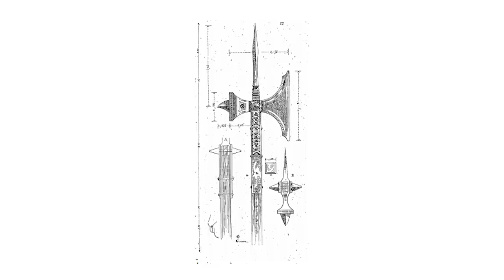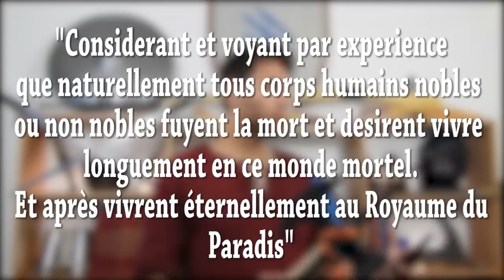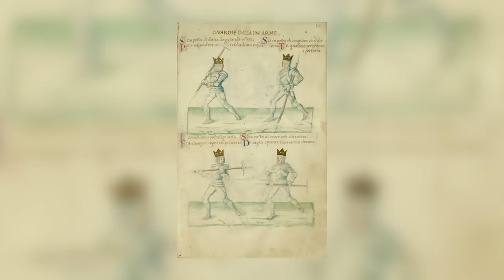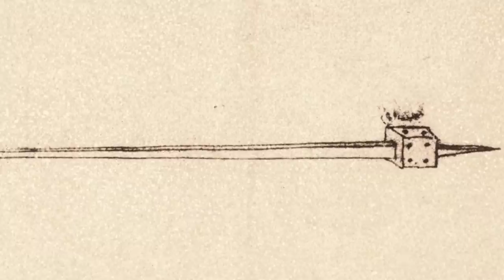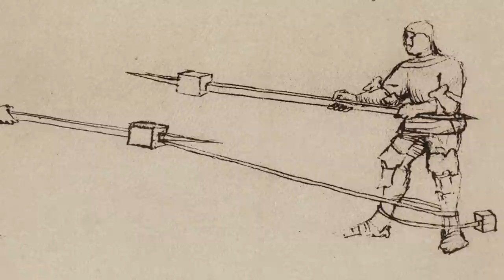LA HACHE D'ARMES - Une Arme de Bourrin ?!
Vous avez certainement déjà entendu parler de la Hache d'Armes, et bien laissez moi vous raconter à peu près tous ce qu'il y a à savoir sur cette arme très particulière !

Un immense merci à Loïs Forster et Damien Lebras pour m'avoir aiguillé et aidé lors de l'écriture de cet épisode. Et aussi merci au Bro et Baator pour les plans en extérieur !

Le UTIP si vous voulez soutenir la chaîne !

Sources:
Le Spectacle des Joutes - Sébastien Nadot
Rompez les lances - Sébastien Nadot
Le Jeu de la Hache - Interprétation de Martin-Lavigne Quentin
Traduction française de La Fleur du Combat, en armure de Fiore dei Liberi - Benjamin Conan
La Hallebarde - Paulus Hector Mair
Harnischfechten, une approche du duel en armure à pied d’après les traités de combat (XVe-XVIe siècles): élaboration d’une logique de combat - Daniel Jacquet
Traduction Peter Falkner MS KK5012 -Kunste Zu Ritterlicher Were - S. Planchin
Hache d’Armes d’après Talhoffer - S. Planchin
Les pas d’armes et emprises d’armes dans la formation chevaleresque au XVe siècle, exemple de Jacques de Lalaing, Loïs Forster

Site Wiktenauer où vous trouvez les sources de Fiore, Vadi, Talhoffer, du Jeu de la Hache etc... :

LES CHAINES DU LABEL HERODOTE